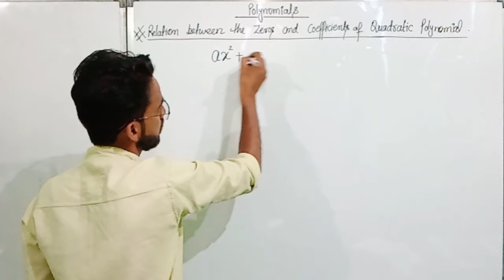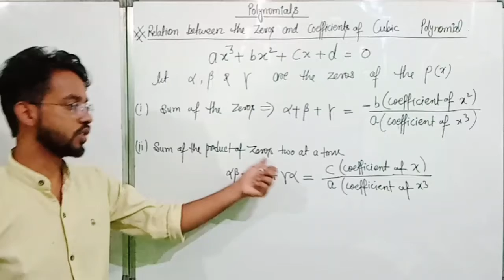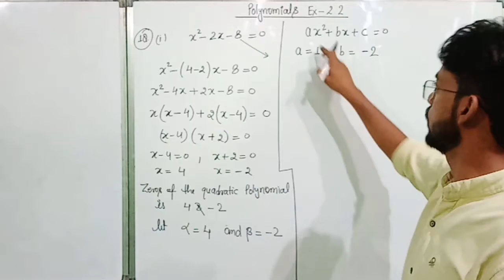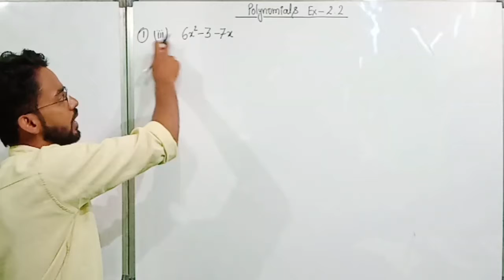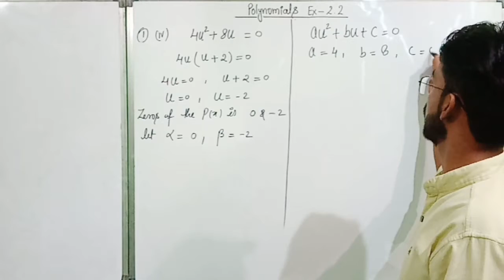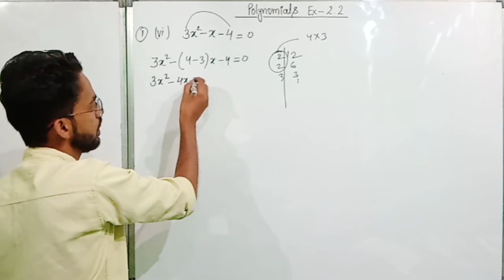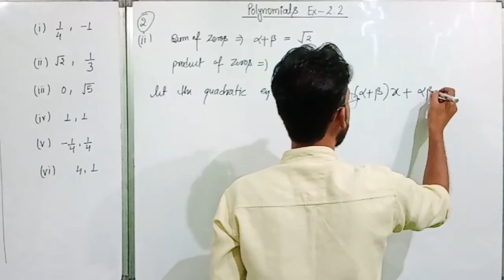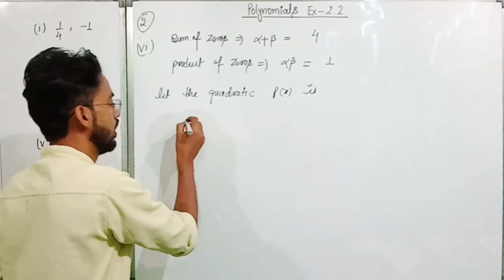POLYNOMIALS|| Excercise 2.2|| Class 10th ||Chapter-2 ||Maths